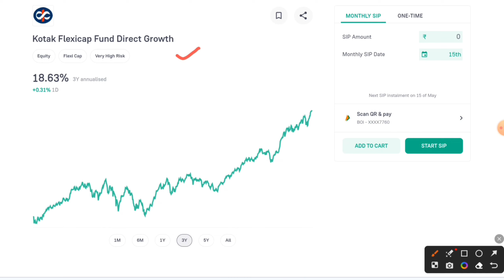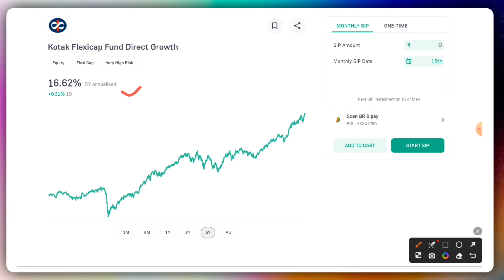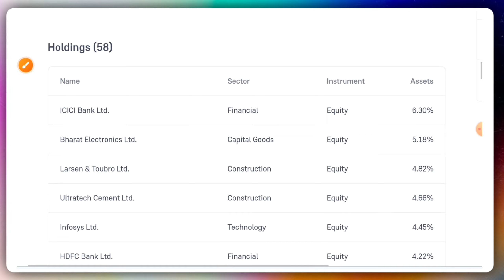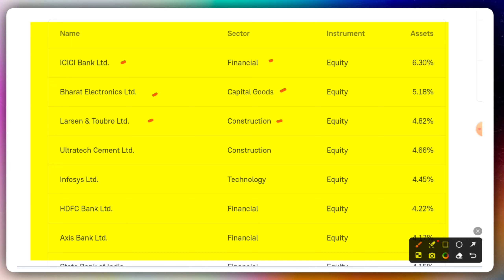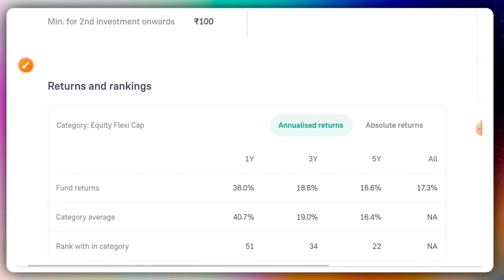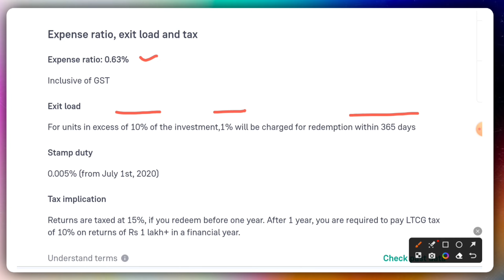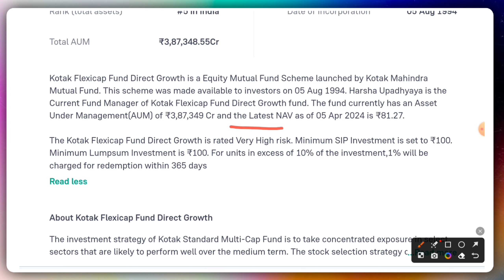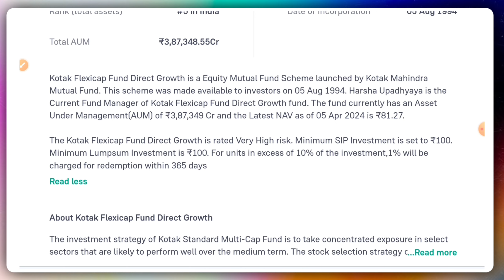kotak flexi cap fund review!! kotak flexi cap fund direct growth review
open your demate account and start investing